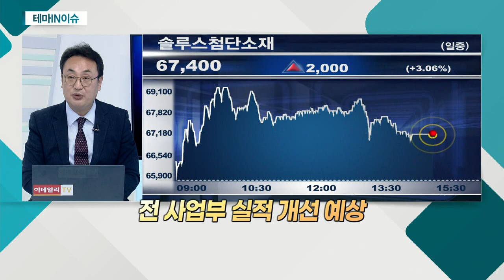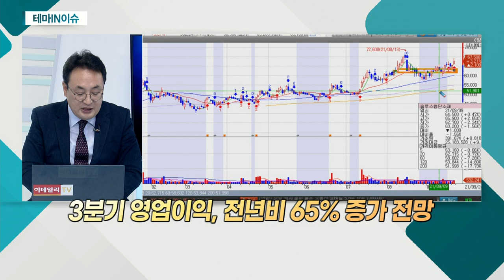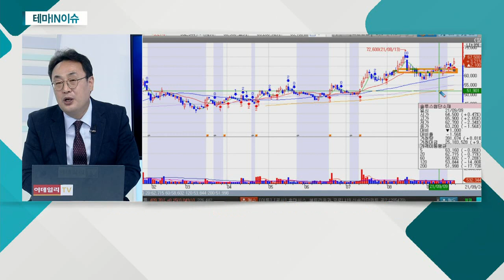솔루스첨단소재(336370)... 유일하게 유럽 전지박 공장 보유_테마IN이슈 (20210924)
- 유일하게 유럽 전지박 공장 보유
- 고객사와 적극적 협업… 수주 확대 용이
- 전지박 부문, 1년 만의 흑자전환
- 전 사업부 실적 개선 예상